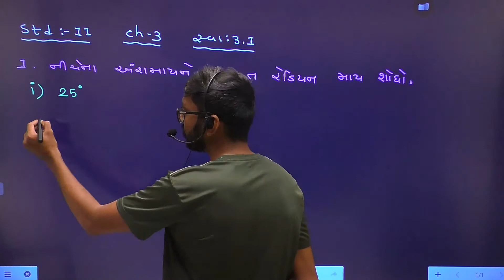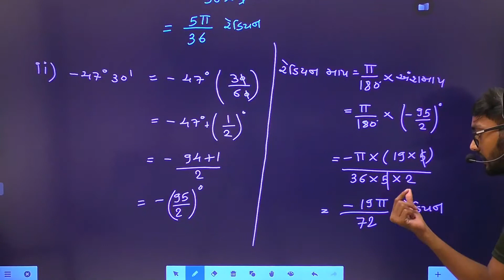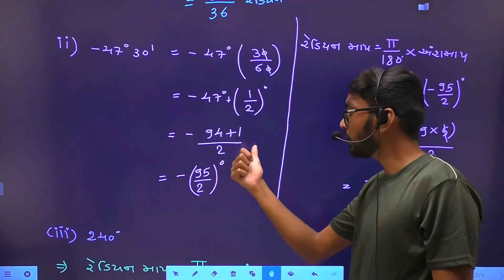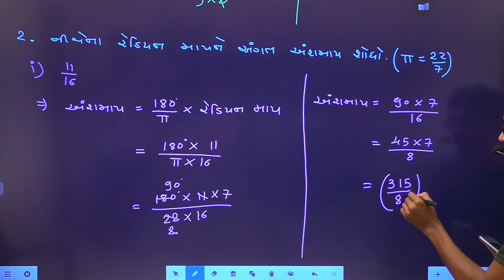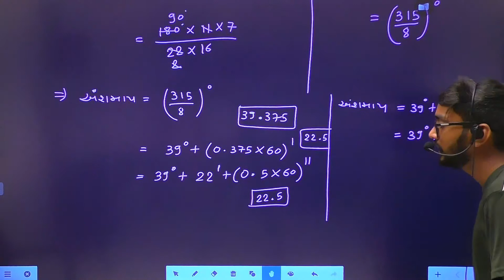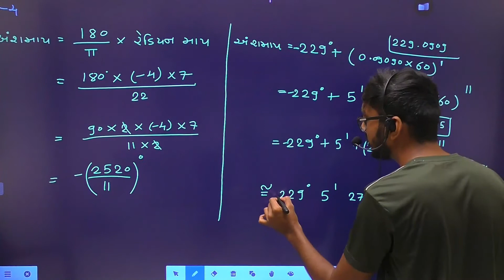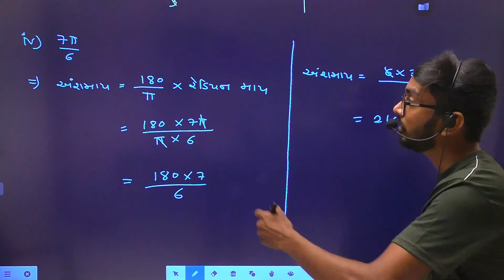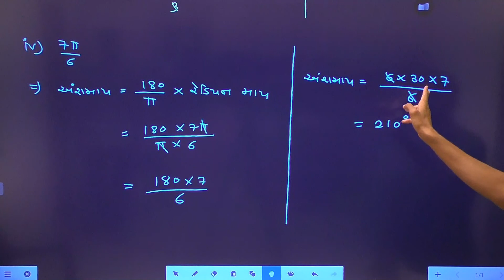11 Sci Maths By Gadhiya Sir Chapter 3 Lecture 3